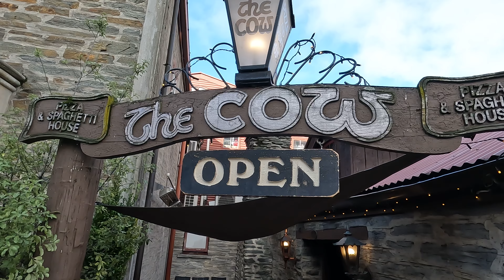TRIP TO QUEENSTOWN TO SEE THE SNOW - VLOG7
Happy New Year fam Were back with another vlog! June 27th  we spent two days in Queenstown . we take our son to see the snow in Cadrona alpine resort and that was the 10/10 experience for me and the family.

hope you enjoy the vlog and dont forget to